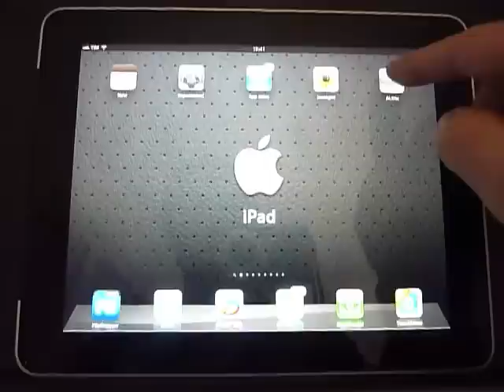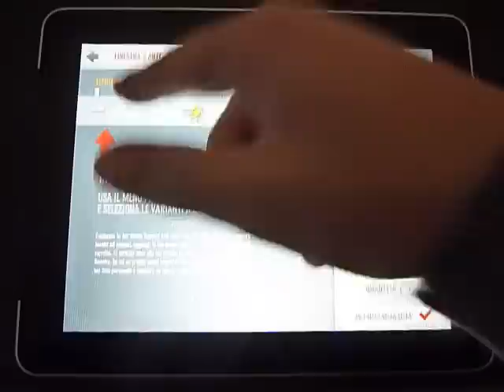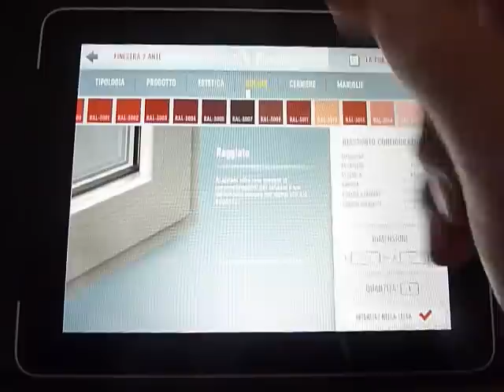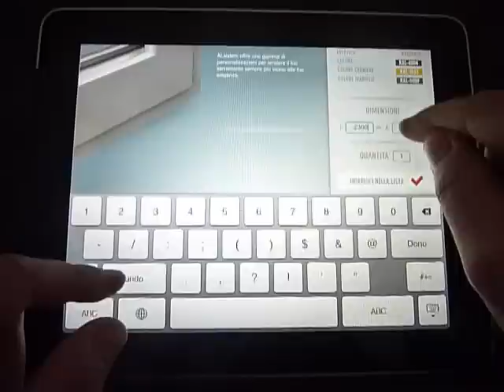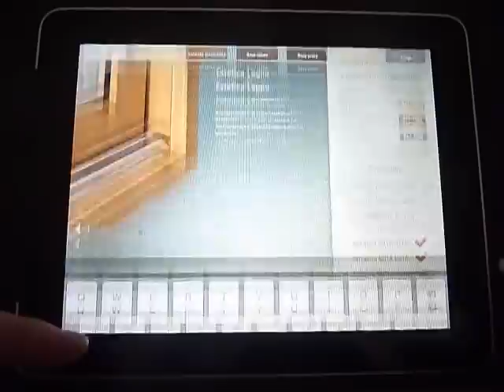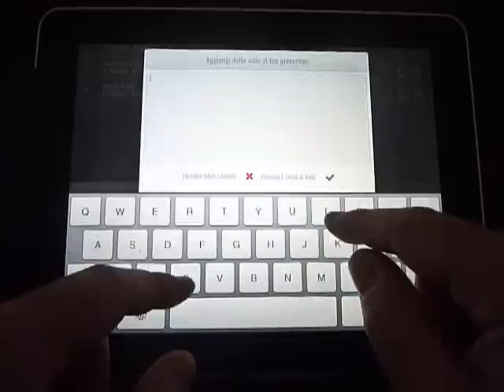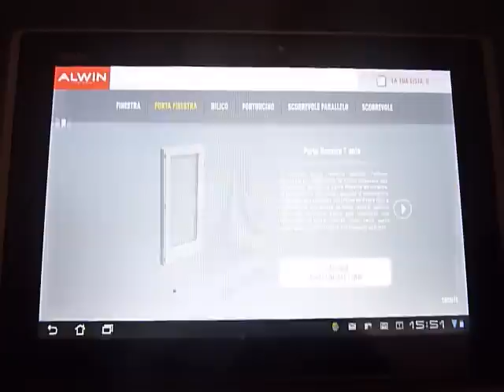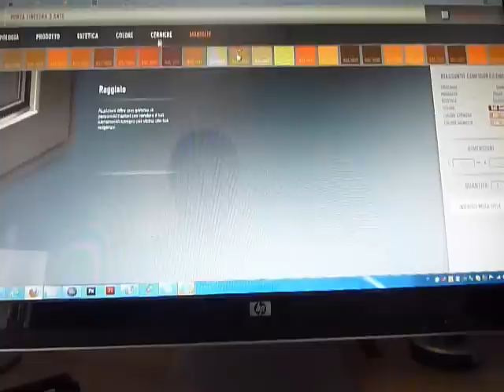ALwin (Ipad, Android, Web)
In this video I show you how the ALwin configurator works on IPad, Android tablets and on a web browser.

This app has been developed using the Adobe Flash Platform!